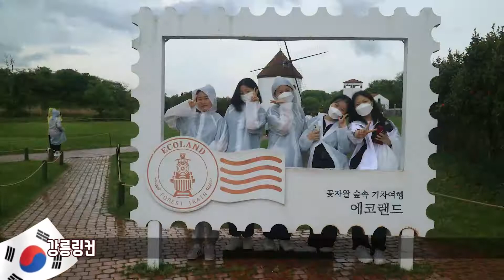[별별영상] 220507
[별별영상]
제보 바랍니다
카카오톡 ID: syeehur